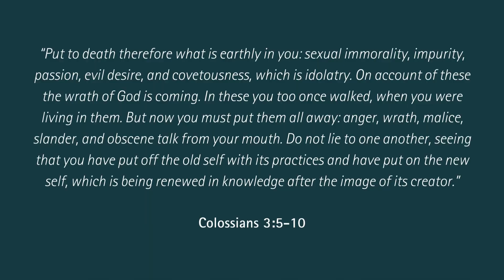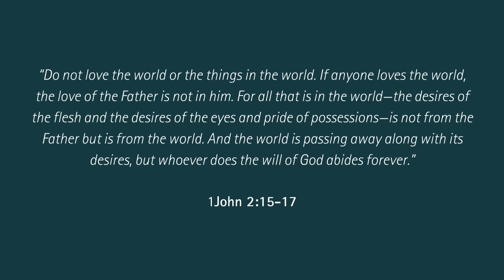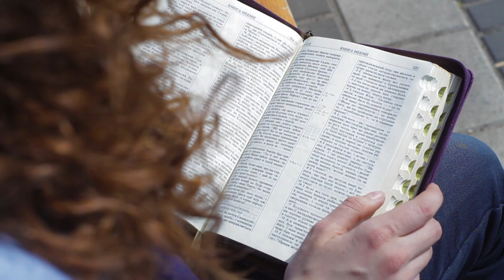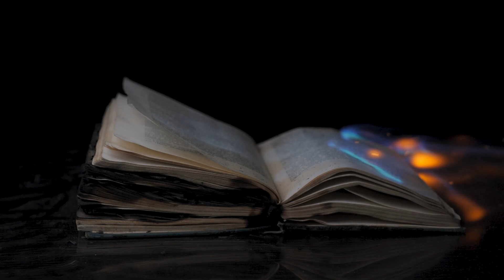3 Things You Can Do to STEWARD and GROW Your Christian Faith!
In a church where so many people (especially young ones) seem to be deconstructing and abandoning faith, here are three ways to steward and grow your Christian faith. Become a spiritual giant!

𝗪𝗶𝘁𝗵: Blake Barbera

𝗪𝗲𝗯𝘀𝗶𝘁𝗲 (the best place to listen & scroll through our episode/series library)

TIMECODES:
0:00 - Why are so many deconstructing?
1:55 - Three things you can do to steward your faith in Jesus
2:11 - #1, Don't stop resisting your sinful nature
4:02 - #2, Stop loving the world
6:05 - #3, Adopt a high view of Scripture
8:34 - Check out the podcast episode on THIS very topic!